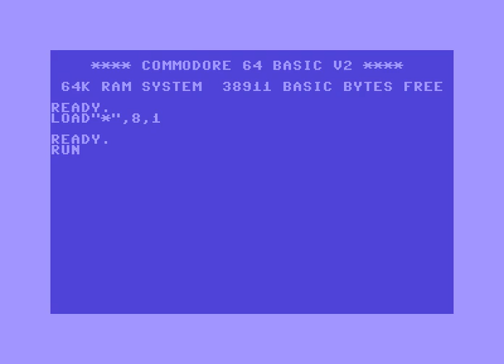Active Intro 13 ! Commodore 64 (C64)